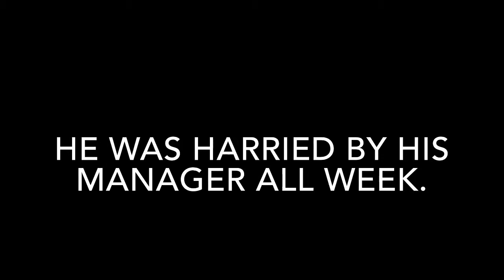HARRIED MEANING IN ENGLISH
This video lists out meaning of difficult English word HARRIED with sentence.